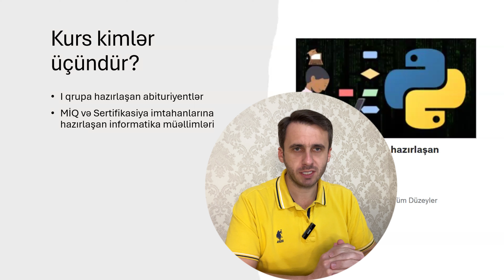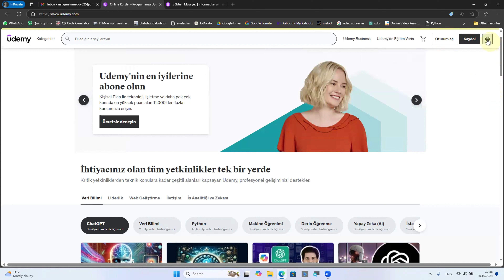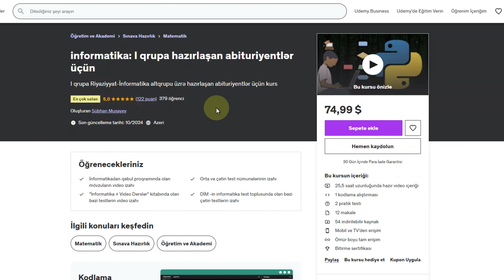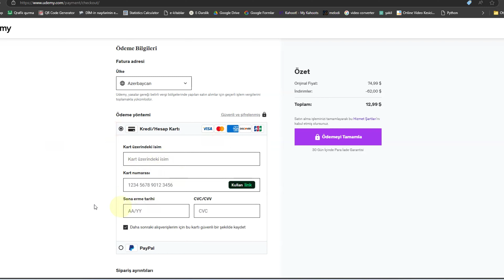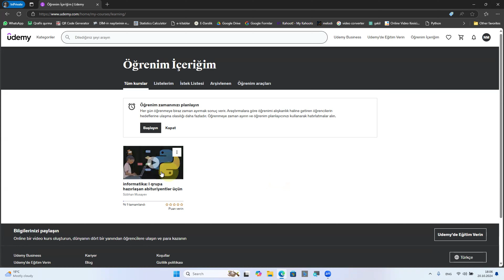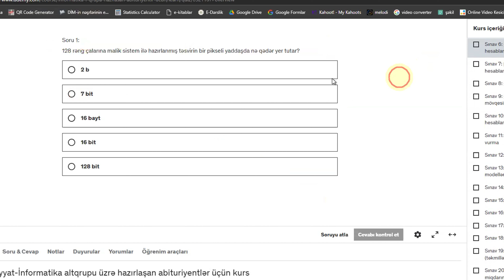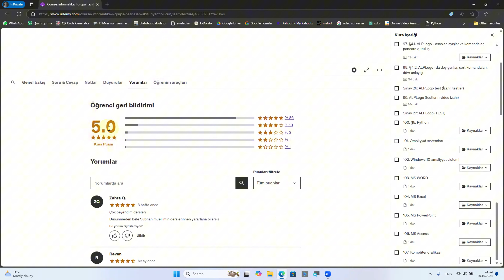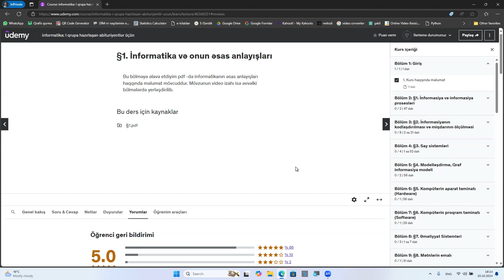informatika kursu: MİQ, Sertifikasiya və Abituriyentlər üçün (udemy)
Kursun tərkibində aşağıdakı bölmələrə aid VİDEOLAR, TESTLƏR və PDF materiallar mövcuddur.
§1. İnformasiya və informasiya prosesləri [1 video - 47 dəq]
§2. İnformasiyanın kodlaşdırılması və miqdarının ölçülməsi  [7 video - 2 saat 21 dəq]
§3. Say sistemləri  [4 video - 1 saat 52 dəq]
§4. Modelləşdirmə, Qraf informasiya modeli  [2 video - 58 dəq]
§5. Kompüterin aparat təminatı (Hardware)  [1 video - 56 dəq]
§6. Kompüterin proqram təminatı (Software)  [1 video - 29 dəq]
§7. Əməliyyat Sistemləri  [3 video - 1 saat 7 dəq]
§8. Mətnlərin emalı  [1 video -  31 dəq]
§9. Elektron cədvəllər  [4 video - 54 dəq]
§10. Verilənlər bazası  [3 video - 1 saat 4 dəq]
§11. Kompüter qrafikası  [2 video - 37 dəq]
§12. Alqoritm  [4 video - 1 saat 18 dəq]
§13. Proqramlaşdırma, Python  [17 video – 4 saat 45 dəq]
§14. Kompüter Şəbəkələri  [1 video - 51 dəq]
§15. İnternet  [1 video - 53 dəq]
§16. Veb-Proqramlaşdırma (HTML)  [2 video - 39 dəq]
§17. İnformasiya təhlükəsizliyi  [1 video – 34 dəq]
Orta məktəb dərslikləri (5 - 11-ci siniflər) – vacib olan hissələr  [7 video – 1 saat 32 dəq]